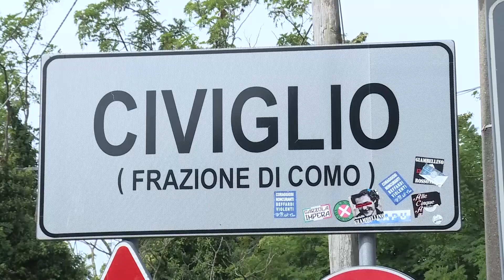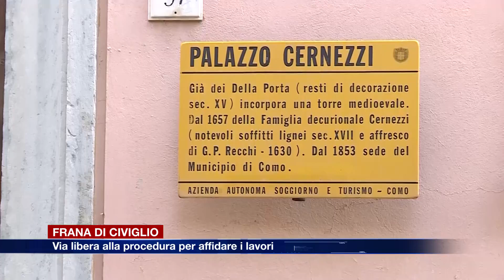Frana di Civiglio, via libera alla procedura per affidare i lavori